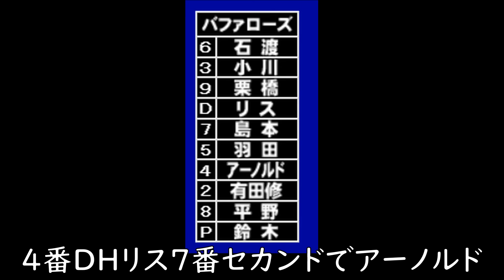【クリス・アーノルド 近鉄】セカンドを中心にユーティリティープレイヤーで活躍。ホームラン王の4番マニエルと共に近鉄初優勝に貢献！1980年ロッテとのプレーオフではホームランも打ち優秀選手賞受賞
クリス・アーノルド選手は、メジャーでも6年間ジャイアンツで内野のユーティリティープレイヤー。近鉄入団後もセカンドを中心にユーティリティープレイヤーで活躍。

1年目.274　15本塁打　72打点と外国人選手としては、当時の昭和の感覚からすると物足りなさはあったが、セカンドができるユーティリティープレイヤーとして重宝された。この数字なら今の令和なら優良助っ人だけどね。

初優勝の1979年は広島との日本シリーズ第7戦あの江夏の21球では、四球も選んでいる。翌1980年ロッテとのパ・リーグプレーオフでは2勝後の第3戦1-4とビハインドの4回反撃のソロホームランを打つ。その後近鉄打線は逆転猛打爆発でパ・リーグプレーオフを制し2連覇を達成。

3年目はショートに吹石徳一が台頭し石渡茂がセカンドに回ることも多くなり出番が減り退団。その後アメリカ球界復帰し引退。

引退後は日本にやって来る外国人選手の代理人を務める。タフィ・ローズもその中のひとりだ。

通算成績
330試合　288安打　43本塁打　174打点　打率.274